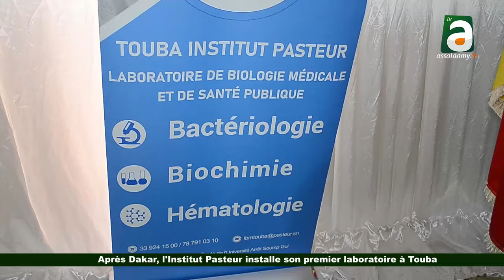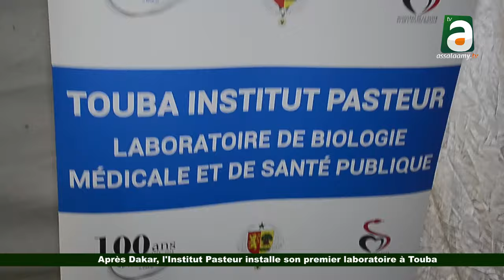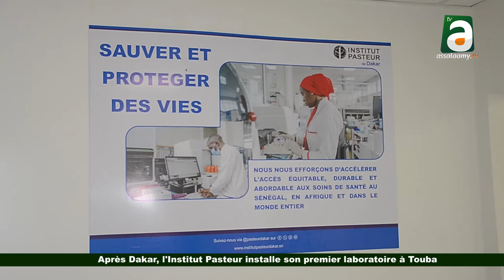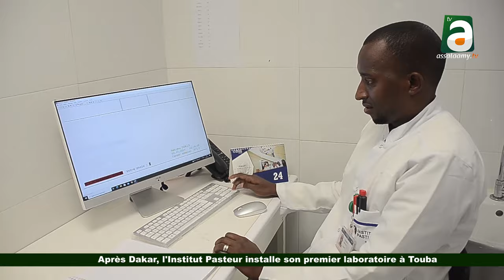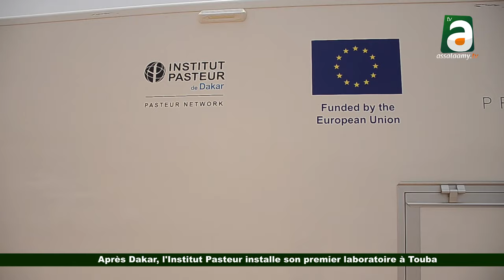Après Dakar, l'Institut Pasteur installe son premier laboratoire à Touba